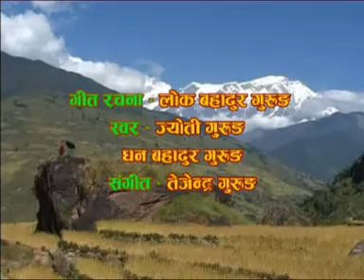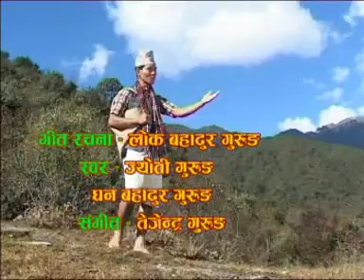Gurung Film Song “Cho” Deuralilai preno ngalai.......(By Kanchha Ghale , Lamjung)